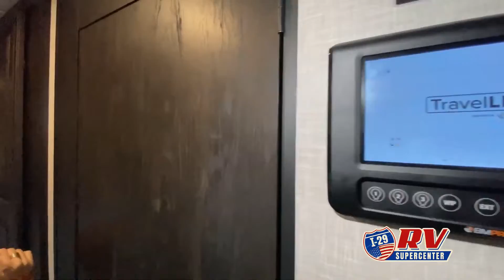Highland Ridge-Open Range 5th-395BHS - by I-29 RV Supercenter of Tea, South Dakota, near Sioux Falls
Highland Ridge-Open Range 5th-395BHS - by I-29 RV Supercenter of Tea, South Dakota, near Sioux Falls and Minneapolis
Highland Ridge Open Range fifth wheel OF395BHS highlights:
Bunkhouse Suite
Dual Recliners
U-Lounge
Kitchen Island
Dual Entry
Outside Kitchen
This Open Range is absolutely jam packed with convenience! There is a phenomenal bunkhouse suite that contains opposing slides for extra space, a flip-up desk for working on projects, full-width wardrobe/dressers for storing clothes, a half bathroom for cleaning up in the morning, and the second exterior entry door. This fifth wheel not only has a bunkhouse suite, but it also has a master suite up front so that you can live in luxury too. This front bedroom has a queen bed slide or choose a king option, a desk, a dresser, a mirrored wardrobe, and a private entrance into the  double entry bathroom. The convenience continues on into the main living area where you will find a kitchen island, a U-Lounge with two tables or choose the theater seats or tri-fold sofa and table with chairs option(s) in its place, an entertainment center with 50" LED HDTV and fireplace, and two recliners.
With any Highland Ridge Open Range fifth wheel, the 100' wide body frame and the ACCU-SLIDE slide system with 42" deep 4-corner compression offer more interior space.  Inside, you will also enjoy residential vinyl flooring, a hardwood ceiling soffit, slide out fascia and valances, plus raised panel hardwood cabinet doors, and two air conditioners with quiet residential return air.  The exterior equipment includes Equa-Flex axle suspension, LevelLoc™ automatic leveling with JT's Strong Arms, and self-adjusting electric brakes giving you a smooth ride while the Four Season package offers ducted heat to underbelly with cold air return, an enclosed exterior docking station, a heated and enclosed underbelly, and a high performance furnace to mention a few highlights. Make your selection today?
I-29 RV Supercenter is an RV dealership serving the Sioux Falls and surrounding area. We know the kind of freedom and adventure you are looking for, so we are proud to carry a large selection of new and pre-owned RVs. Our friendly and experienced sales, financing, service, and parts departments are ready to offer outstanding service at every point, from assisting while you're making your choice to ongoing maintenance and customization. At I-29 RV Supercenter, we value the opportunity to create a long-term relationship with our customers, and we do that by making sure to exceed your expectations.

I-29 RV Supercenter
2415 N Bakker Landing Ave
Tea, SD 57064